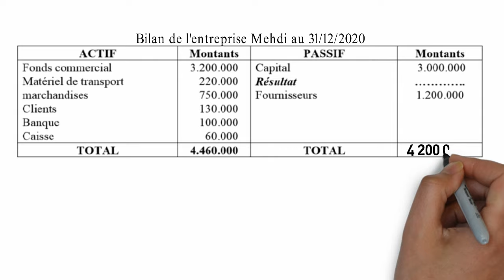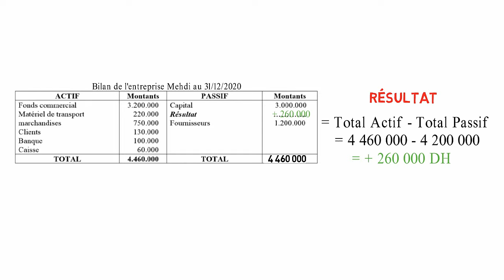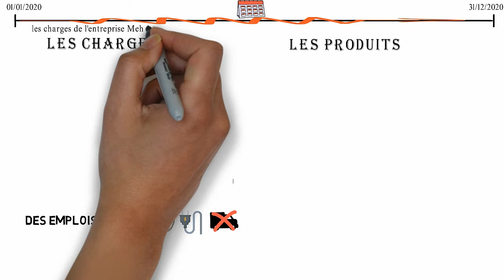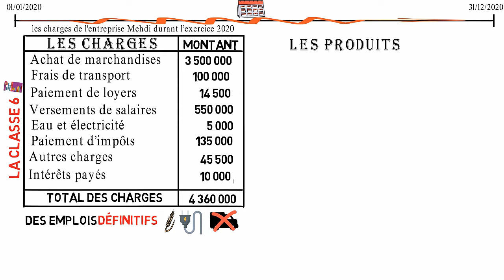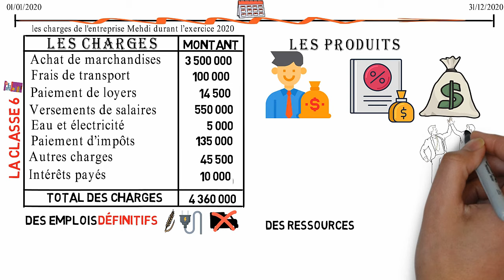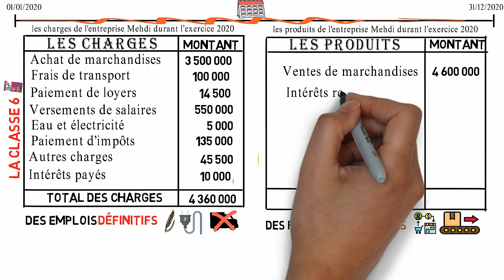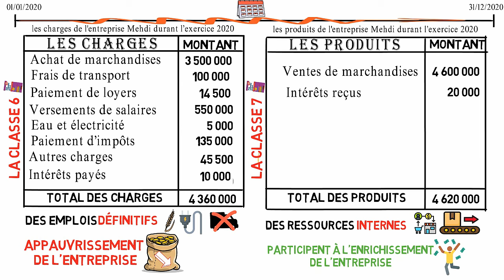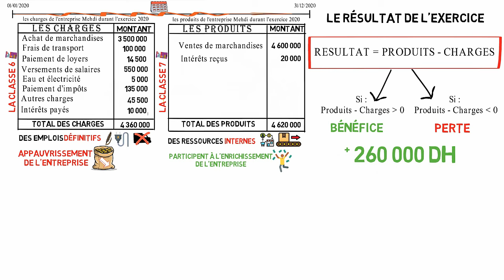Comptabilité Générale S1 (séance 3.1) : Le CPC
GHIR BEL FEN GHADI TAFHEM

Tari9a jdida l cher7 des cours en Science économique et gestion w b darija